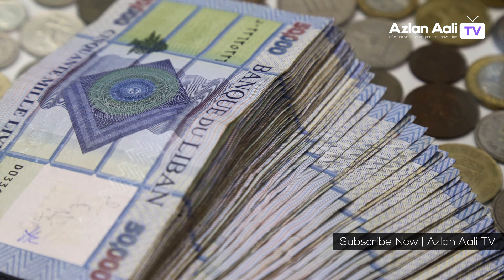Lebanese Prime Minister Rafik Hariri Killed Urdu Hindi | Azlan Aali TV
"Azlan Aali TV" is an informative, tourism, general knowledge and inspirational YouTube Channel. It has been created by Azlan Aali.